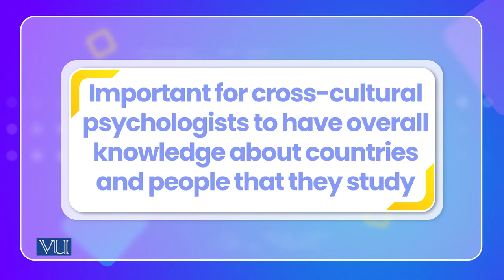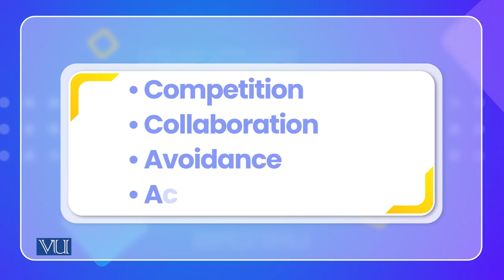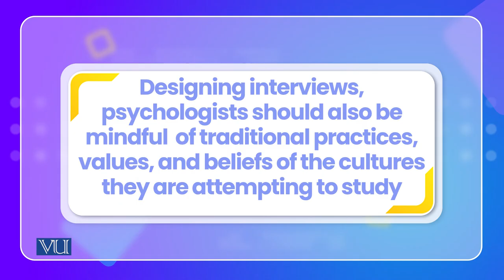Know More About Cultures You Examine | Cross Cultural Psychology | PSY515_Topic065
Topic065: Know More About Cultures You Examine,
By Dr. Naumana Amjad